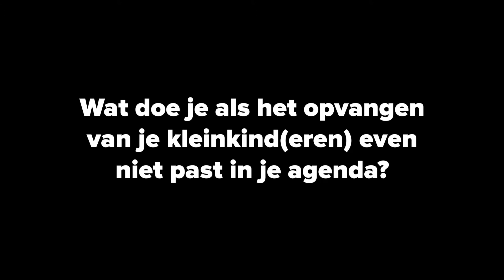Oma en opa zonder stress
Grootouders en hun kleinkinderen. Het is haast niet te beschrijven welke magie er tussen hen knettert. Grootouder zijn is dan ook een geweldig privilege. Maar het brengt soms ook onverwachte uitdagingen met zich mee. Want hoe vind je een goede balans tussen mee opvoeden en lekker verwennen? Hoe geef je aan waar je grenzen liggen? Wat als de opvang van je kleinkinderen wat te vermoeiend wordt? En vooral: hoe word je de oma of opa die je altijd al had willen zijn?

Met dit boek helpt grootoudercoach Bieke Geenen je alvast een heel eind op weg. Aan de hand van de vele tips en de herkenbare verhalen van andere opa's en oma's leer je je rol als grootouder zelf vorm te geven, zodat je er nog meer van kunt genieten. Want één ding is zeker: oma of opa zijn is fantastisch!